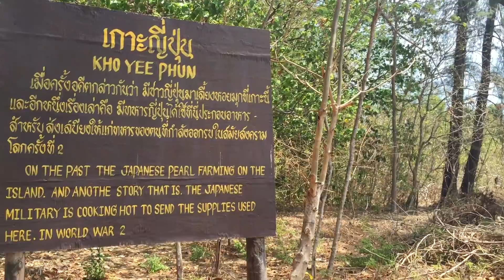สวยปังมาก! เกาะญี่ปุ่น จ.ระนอง เกาะหลงยุค แหล่งท่องเที่ยวสวยที่มาเยือนกันสักครั้ง